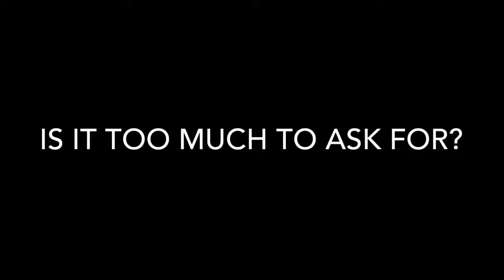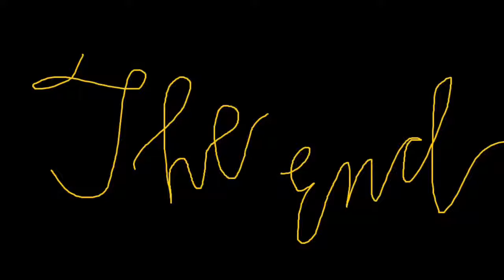A Sunny Day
Animator: Karen Kasala (11 - Corinthians)
Software Used: Apple iPad iMovie